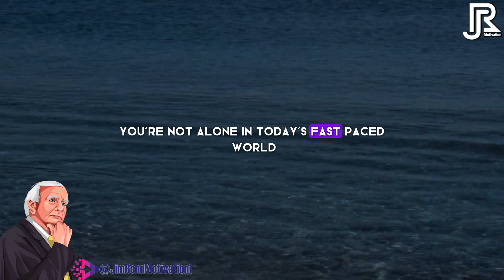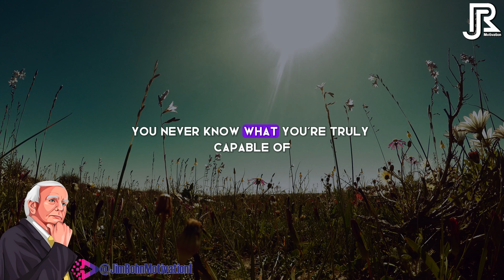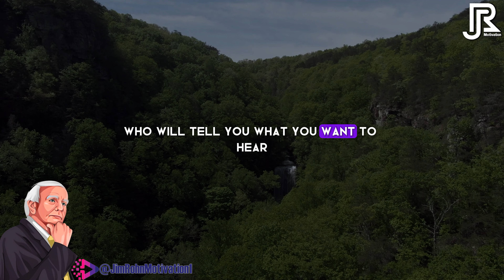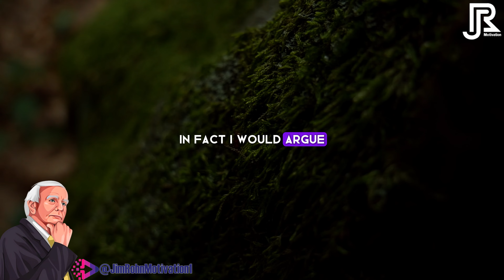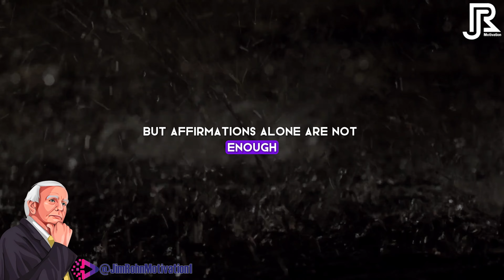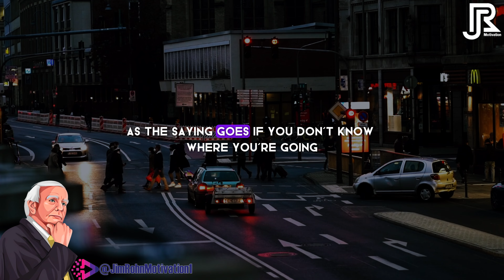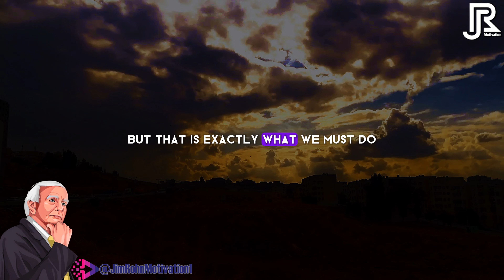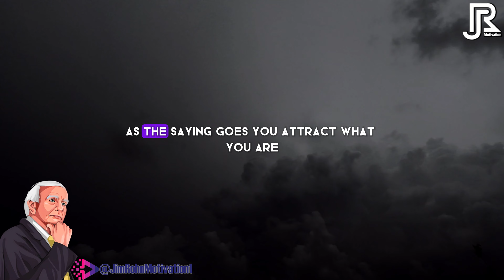Ways to Get Out of Your Own Way - Best Motivational Speech Video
🔔 Video : Ways to Get Out of Your Own Way - Best Motivational Speech Video